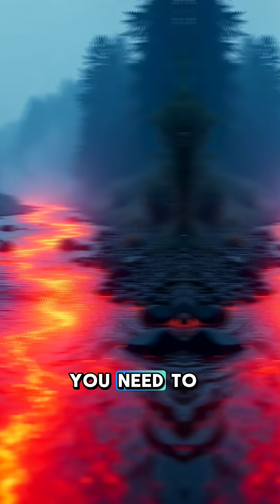The Amazon's Boiling River: The Real-Life River That Cooks Anything Alive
Discover the unbelievable truth behind the Boiling River of the Amazon — a deadly natural wonder where the water gets so hot it can cook anything alive.

Hidden deep within the Peruvian rainforest, the Boiling River (Shanay-Timpishka) reaches temperatures up to 95°C (203°F), shocking scientists because there are no volcanoes nearby.
So what makes this mysterious river boil? And how was it discovered?

If you’re fascinated by unexplained natural wonders, deadly places on Earth, and rare Amazon secrets, this video is for you.

✨ Would YOU dare to visit the Boiling River?